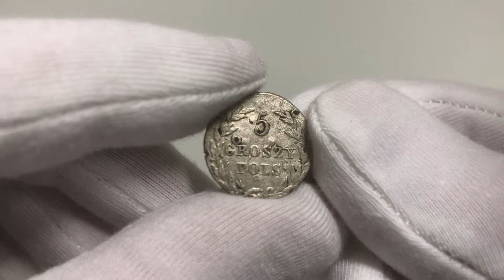Aukcja 8, pozycja 247, Królestwo Kongresowe, Aleksander I, 5 groszy 1816 IB, Warszawa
Aukcja 8
28-30 marca 2021
28-30 March 2021

Stan zachowania: 2/2+
Literatura: Kopicki 2633, Plage 112, Bitkin 854